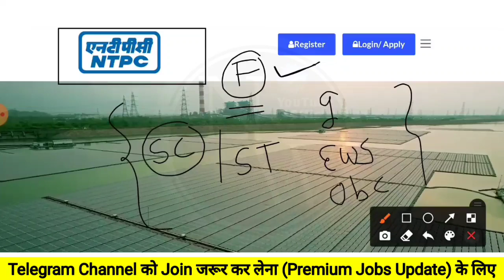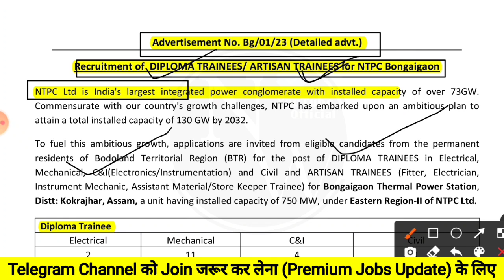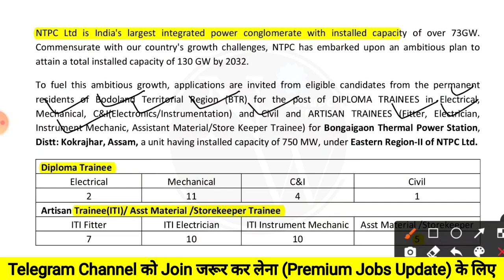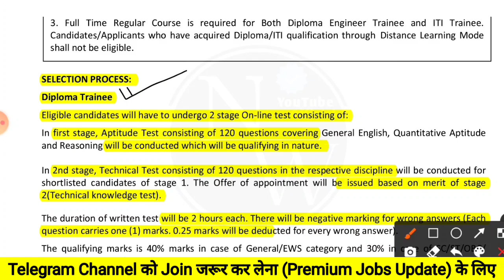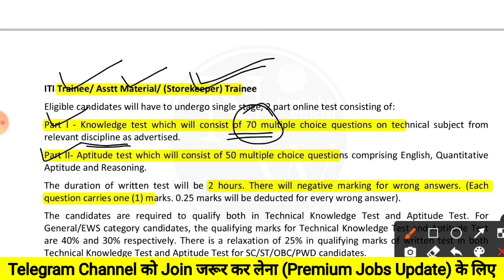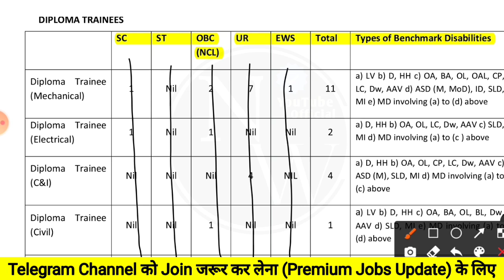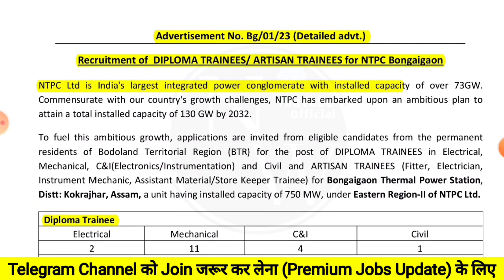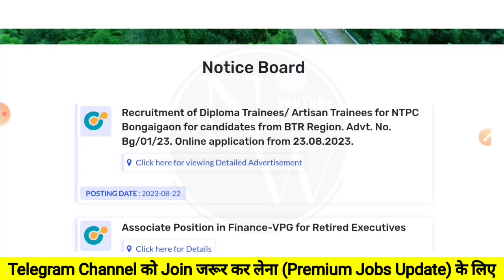NTPC Junior Engineer Recruitment 2023 | Freshers | NTPC ltd JE 2023 | NTPC DET 2023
⬛️⬛️𝐅𝐎𝐋𝐋𝐎𝐖 𝐀𝐏𝐏𝐋𝐘  𝐏𝐑𝐎𝐂𝐄𝐒𝐒 𝐒𝐓𝐄𝐏𝐒 𝐁𝐘 𝐒𝐓𝐄𝐏𝐒⬛️⬛️

𝐒𝐓𝐄𝐏 2: Follow The Steps (those Explain in Video)

latest jobs,
engineers jobs
Mining Jobs,
10 based jobs
12pass jobs,
BPO jobs
Gaming Jobs,
Calling Jobs
freelancing jobs,
Backend jobs
NHAI Jobs,
Metro Jobs,
adani jobs,
IIT Jobs,
Ministry Jobs,
NPCC jobs,
Refinery Jobs,
ISRO jobs,
Railway jobs,
Adani jobs,